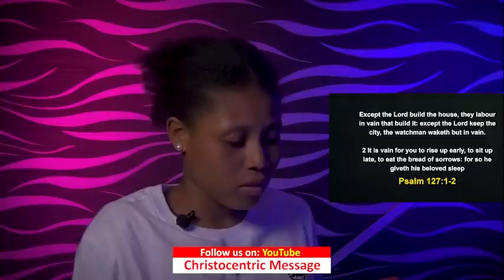WEDNESDAY MIDNIGHT BLESSINGS, 20TH APRIL 2022 | APOSTLE JOSHUA SELMAN | Good Word Before You Sleep